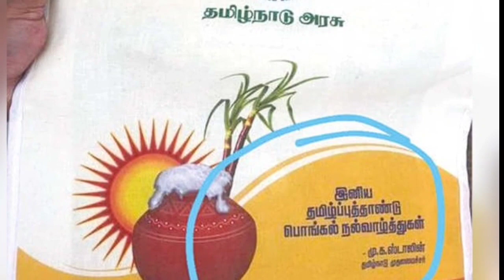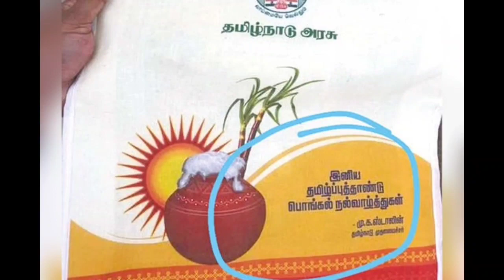பொங்கல் பரிசு 2023 | latest update 177 லட்சம் வேட்டி சேலைகள் தயார்